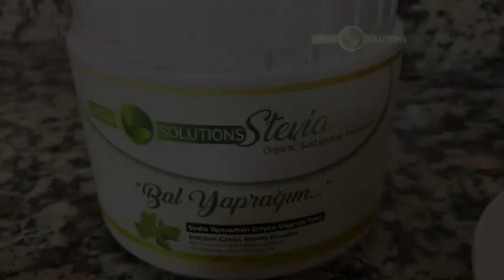%100 suda eriyebilir ve tortu bırakmaz Large 540p